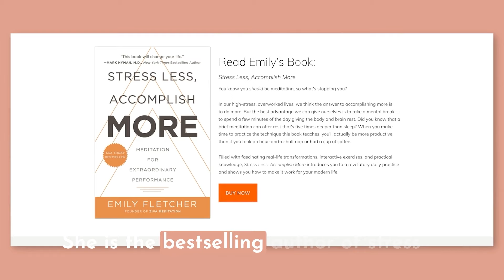Unlocking the Secrets of Manifestation with Emily Fletcher (059)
Ever wonder if the power of meditation and manifestation can really transform your life?

I had the pleasure of sitting down with my good friend Emily Fletcher, the inspiring founder of Ziva Meditation and author of “Stress Less, Accomplish More.” Emily takes us on her journey from Broadway performer to meditation teacher for high achievers, including Navy SEALs, Olympians, and CEOs.

We dive into the transformative power of the Ziva technique, which uniquely blends mindfulness, meditation, and manifesting. Emily explains how this practice can help you defrag your brain, upgrade your nervous system, and lead a more fulfilled and stress-free life.

Whether you’re new to meditation or seeking to deepen your practice, this episode is packed with wisdom and practical tips to help you unlock a life of abundance and well-being. Don’t miss this inspiring conversation that seamlessly blends spiritual insights with practical advice for both personal and professional growth.

“The secret is that we’re all God pretending to be human.” – Emily Fletcher

🎤 Let’s Dive into the Good Stuff on Plenty 🎤
00:00 Introduction by Kate Northrup
01:15 Emily Fletcher on finding meditation
03:45 The concept of defragging your brain computer
05:30 Emily’s journey from Broadway to meditation
08:20 Teaching high performers to stress less and achieve more
10:50 The science behind Ziva Meditation
13:15 The 3 M’s: Mindfulness, Meditation, and Manifesting
16:00 The impact of meditation on stress and nervous system regulation
18:45 Emily’s personal experience with meditation and stress relief
21:30 The importance of feeling good in the manifestation process
24:00 How Ziva Meditation differs from other practices
27:15 The role of pleasure in meditation and manifesting
30:00 Emily’s new work with Sacred Secret
33:45 Practical tips for starting a meditation practice
36:00 Emily’s advice for integrating meditation into daily life
38:30 Closing thoughts and where to find more resources

I’ve been on a journey to find tools that genuinely transform stress into bliss, and meditation has been a game-changer for me. Over a decade after my yoga teacher certification, I finally embraced meditation, all thanks to my friend Emily Fletcher and her incredible method at Ziva Online.

If you’re like me and have been resisting meditation or if you’re simply looking for a way to feel more at peace and enhance your ability to manifest, I cannot recommend Ziva Online strongly enough. Join me and take this step to become a meditator—it will truly change your life. You can find more details on how to join Let’s embark on this journey together!

Did you find this valuable? Comment with your biggest take-aways!